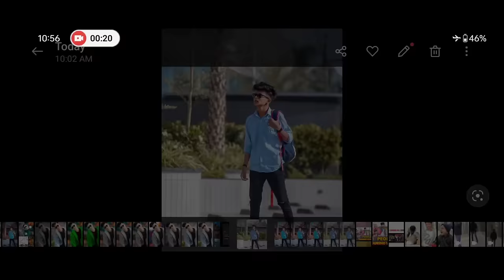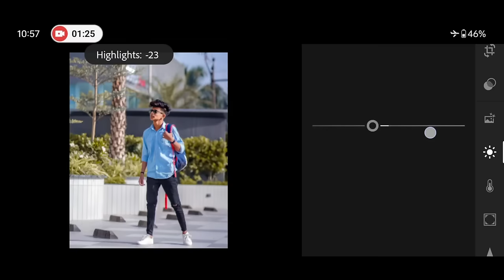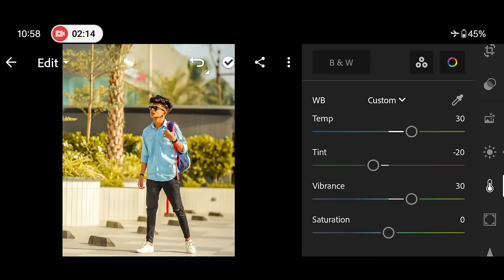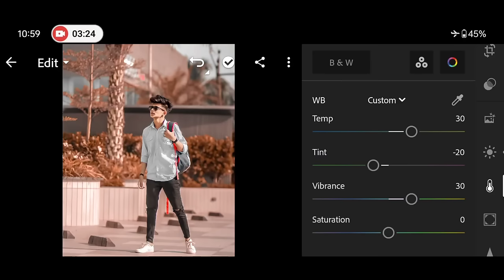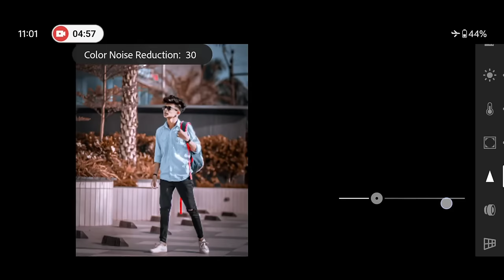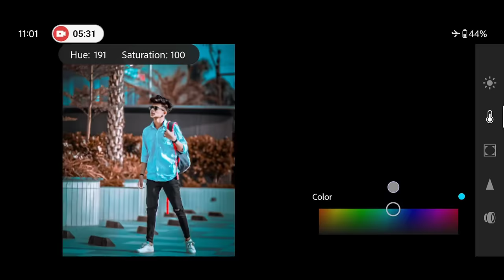Blue and orange effect Lightroom photo editing | photo editing tutorial | lr photo editing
Your Queries ✅